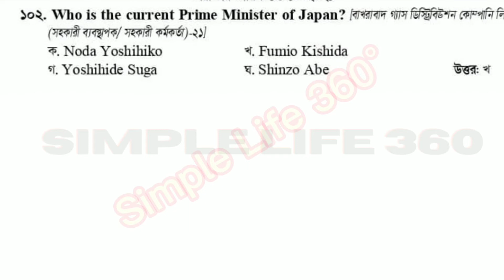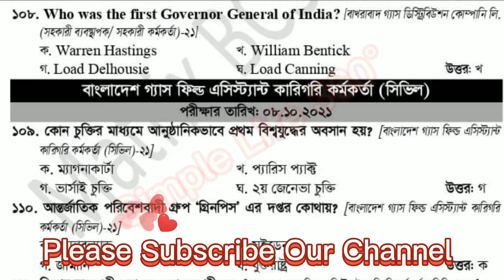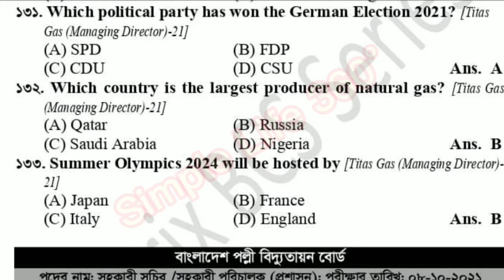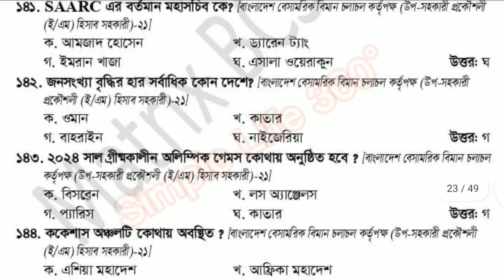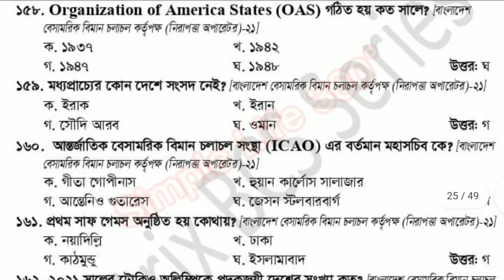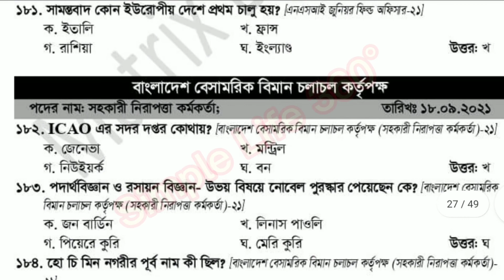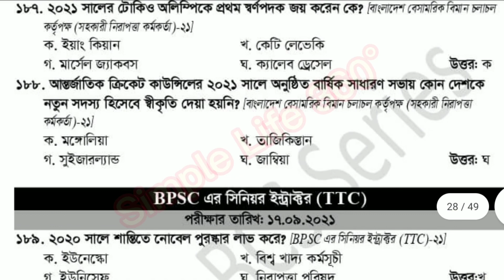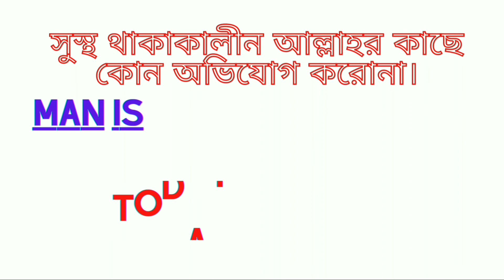বাংলাদেশ ও আন্তর্জাতিক বিষয়াবলি সাধারণ জ্ঞান|2021 সালে বারবার আসা গুরুত্বপূর্ণ সাধারণ জ্ঞান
বিগত ৩০ বছর আসা আন্তর্জাতিক বিষয়াবলি,বাছাই করা আন্তর্জাতিক বিষয়াবলি ৪০০ প্রশ্ন,2021সালের আসা প্রশ্ন,সাধারণত জ্ঞান- ২০২১, ২০২১ সালের নিয়োগ পরীক্ষায় আসা সাধারণ জ্ঞান,বারবার আসা বাংলাদেশ বিষয়াবলি,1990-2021 বাংলাদেশ বিষয়াবলি, বিগত ৩০ বছরে আসা বাংলাদেশ বিষয়াবলি 300 question, 2021 সালে আসা সব প্রশ্ন, Bangladesh international affairs Hi-voltage MCQ,সাম্প্রতিক আন্তর্জাতিক ও বাংলাদেশ সাধারণ জ্ঞানবাছাই করা আন্তর্জাতিক বিষয়াবলি গুরুত্বপূর্ণ সাধারণ জ্ঞান, Digest international affairs,international current affairs